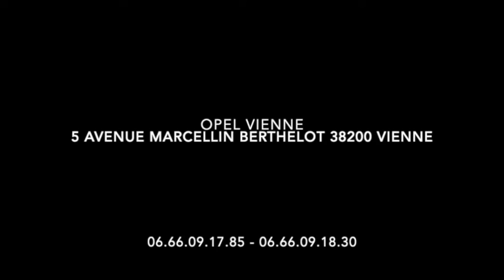BLACK FRIDAY CHEZ OPEL ❗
Retour en image sur les Black Friday qui se sont déroulés dans votre concession Opel Vienne .
Vous avez loupé ceux de 2021 ? Alors ne les manquez pas en 2022 !

Retrouvez nos différentes concessions :
📍 Av. Georges Charpak, 69700 Givors
📍 5 bis Av. Marcellin Berthelot, 38200 Vienne
📍 137 Av. des Marronniers, 38300 Bourgoin-Jallieu